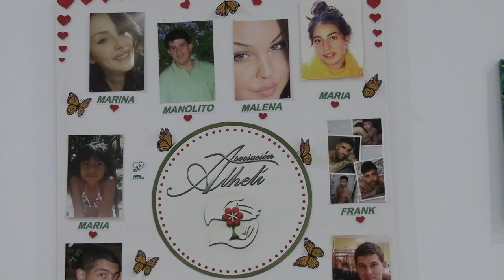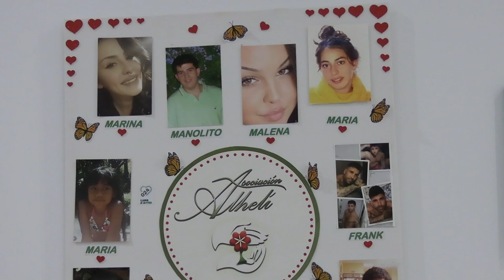Día mundial de la salud mental - Asociación Alhelí